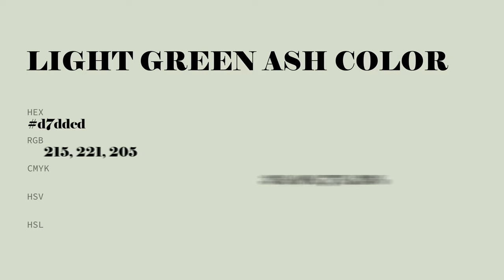Light Green Ash color d7ddcd hex color - Green color - Cool color d7ddcd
What color is Light Green Ash ? d7ddcd hex color - Green color - Cool color d7ddcd

Hex d7ddcd Color Code is also known as Light Green Ash color.

Hex d7ddcd Color code in RGB color code model is created after adding 84.31% red color, 86.67% green color and 80.39% blue color.
Hex d7ddcd Color code in CMYK color (process color) code model is generated after subtraction of 2% cyan, 0% magenta, 7% yellow and 13% black.